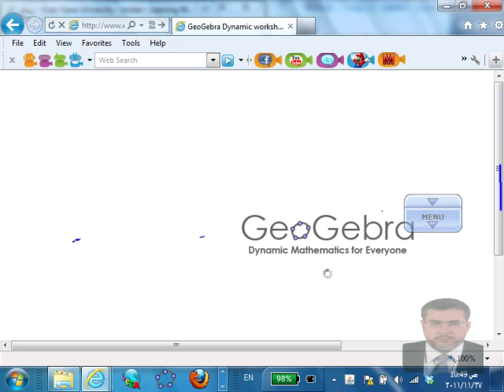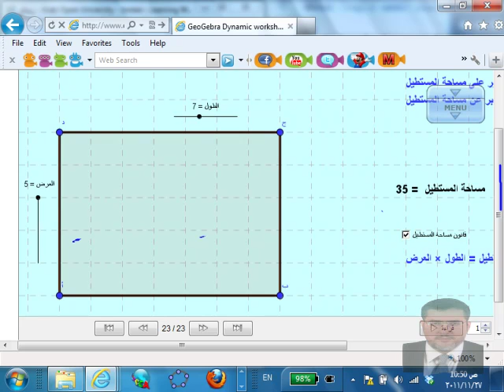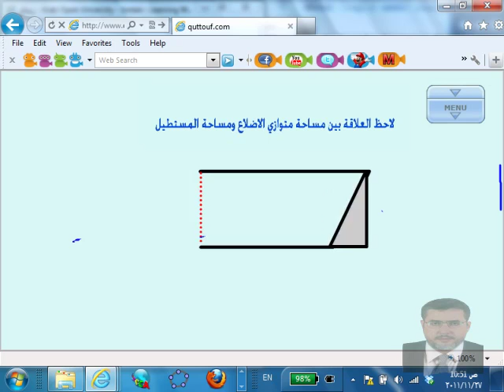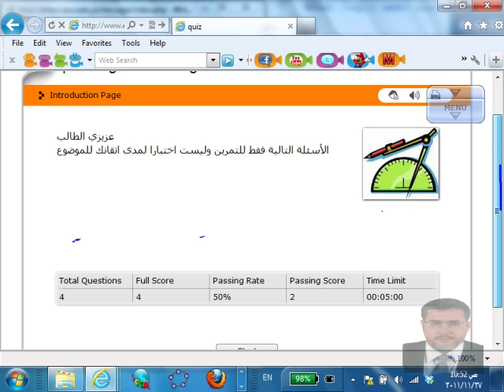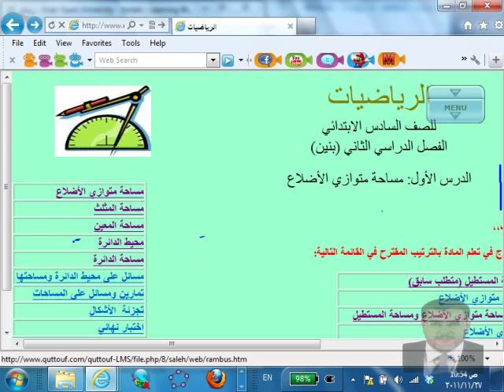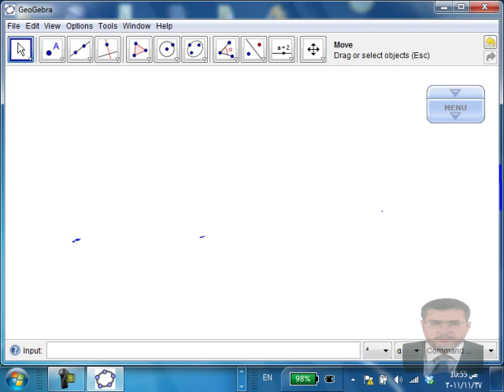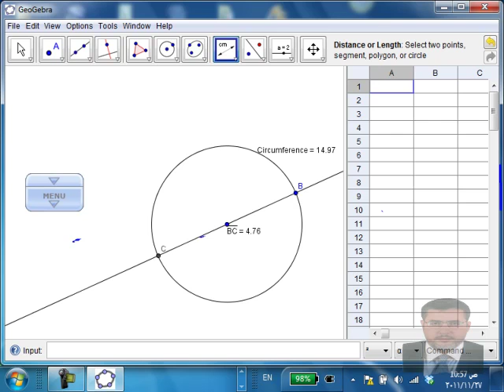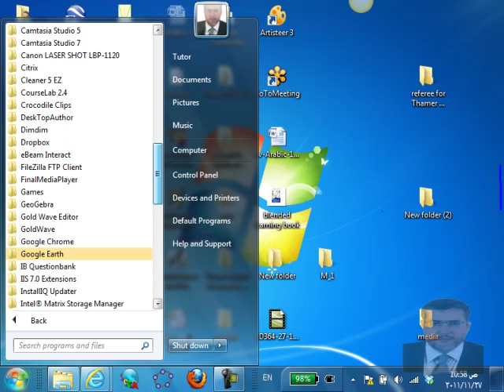حساب المساحة للأشكال الرباعية والهندسية (1)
يتناول هذا الفيديو شرحا ومحاضرات تتعلق بمقرر الرياضيات 2 لمعلمي المرحلة الابتدائية في الجامعة العربية المفتوحة
وموضوع المحاضرة مفاهيم هندسية ونظريات في الهندسة